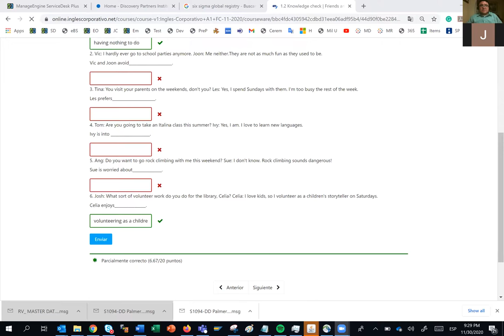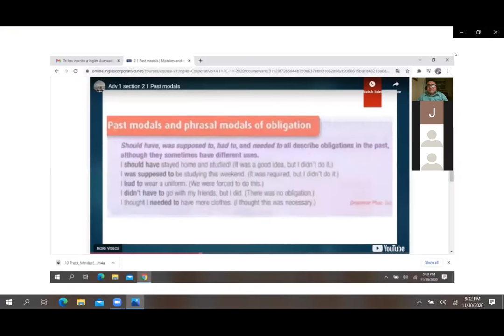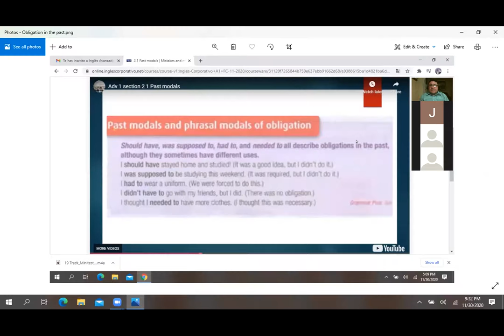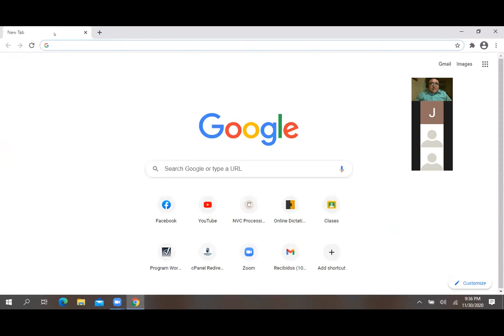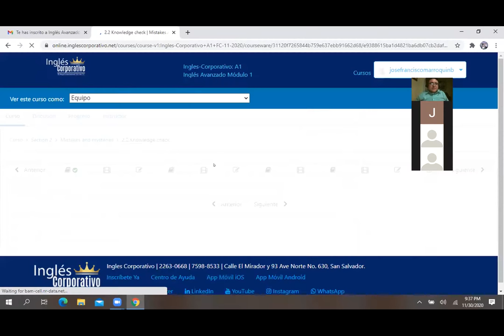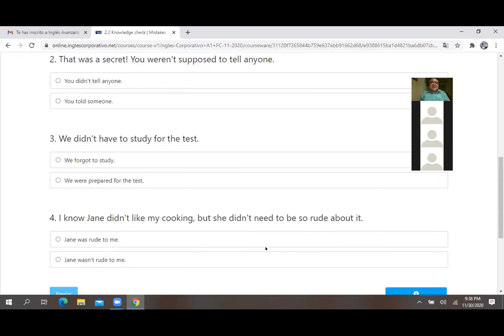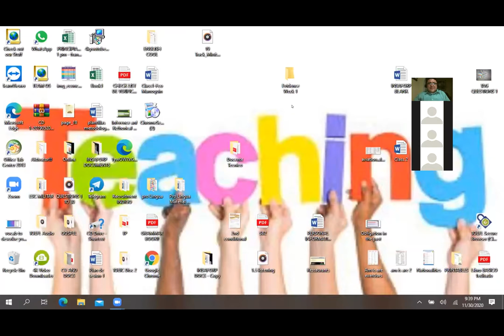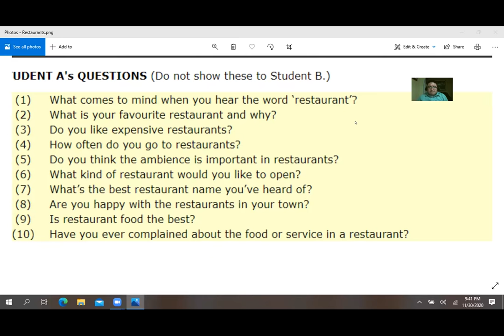Ingles Corporativo-PAST MODALS-SECOND PART-NOV 30TH